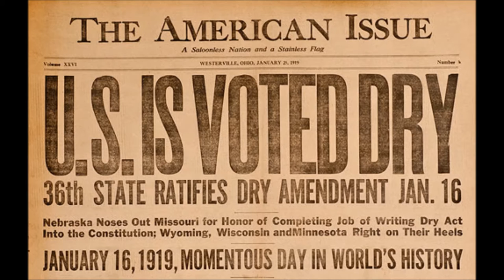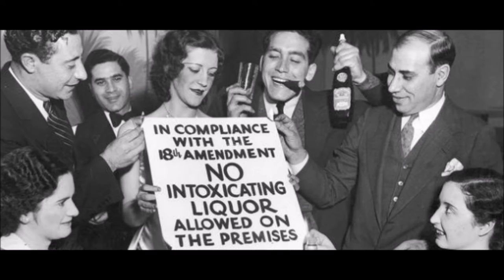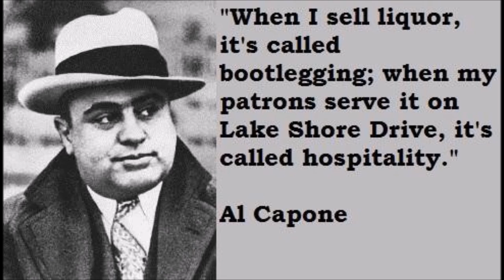PROHIBITION IGCSE HISTORY REVISION - SUPER INTERESTING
Hope you enjoy- great for GCSE revision or just for interest!